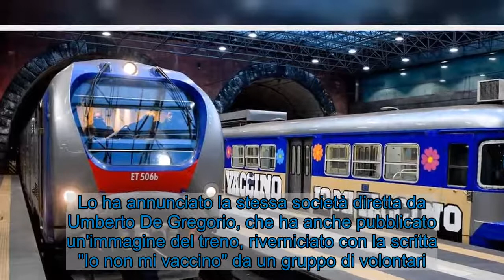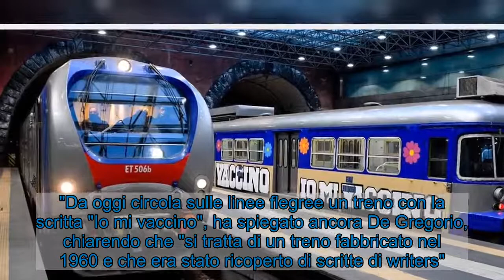A Napoli arriva il treno “Io mi vaccino”: in servizio sulle linee flegree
Un treno con la scritta "Io mi vaccino" in servizio sulle linee flegree di Napoli gestite dall'Ente Autonomo Volturno. Lo ha annunciato la stessa società diretta da Umberto De Gregorio, che ha anche pubblicato un'immagine del treno, riverniciato con la scritta "Io non mi vaccino" da un gruppo di volontari. "Ridipinto per sensibilizzare tutti al tema della prevenzione e della necessità di una vaccinazione di massa", ha spiegato De Gregorio, in carica alla guida dell'Ente Autonomo Volturno dal 2015.  Un modo per incentivare, insomma, la compagna di vaccinazione che anche in Campania è entrata nel vivo, con le seconde dosi (i cosiddetti "richiami") che nel giro di sette-dieci giorni renderanno immuni al Coronavirus. Campagna che viene sostenuta ormai in maniera trasversale da tutti gli enti pubblici e privati. "Da oggi circola sulle linee flegree un treno con la scritta "Io mi vaccino", ha spiegato ancora De Gregorio, chiarendo che "si tratta di un treno fabbricato nel 1960 e che era stato ricoperto di scritte di writers". Proprio questo mezzo è stato scelto per essere ridipinto ad opera dei volontari che, ha sottolineato ancora De Gregorio, sono "gli stessi artisti che hanno ridipinto la stazione di Bagnoli, guidati da Luca Danza". Grazie a loro, dunque, "ci hanno regalato questa iniziativa. Il trasporto è un punto nevralgico nella lotta al Covid", ha proseguito De Gregorio, che ha poi concluso: "I lavoratori del trasporto sono in prima linea. Non abbassiamo la guardia, mascherine e distanziamento per quanto possibile, e vacciniamoci tutti quando viene il nostro turno. Ce la possiamo fare, dipende da noi".